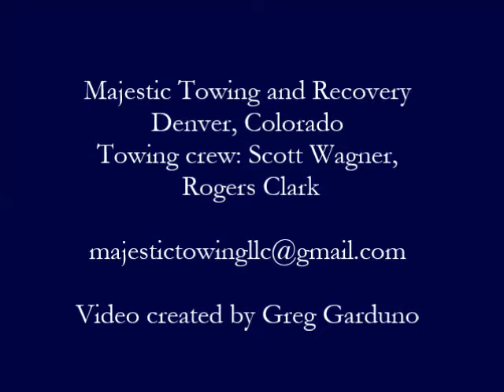Lamborghini Murciélago 423_2013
Majestic Towing of Denver, Colorado tows a Lamborghini Murciélago for a private customer. We take great care of our customers!